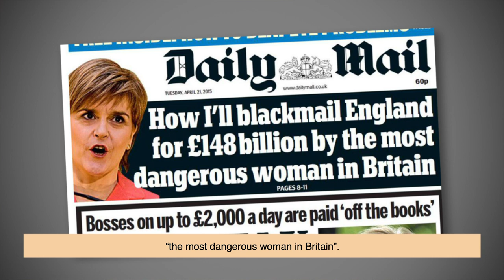Dangerous Women video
What does it mean to be a dangerous woman?

‘The most dangerous woman in Britain’ – the Sun

‘Meet the most dangerous wee woman in the world’ – Daily Mail

We may laugh at the media’s label for women such as Shami Chakrabarti or Scotland’s First Minister Nicola Sturgeon, but behind it lie serious questions about the dynamics, conflicts and power relations with which women live today. The idea that women are dangerous individually or collectively permeates many historical periods, cultures and areas of contemporary life.

But what does it mean for a woman to be dangerous? Who, or what, does she present a danger to? Who gets to say she’s dangerous? Why do they want to say it? Does she consider herself dangerous? Is feminism dangerous? And what do the answers to those questions tell us about societies past and present? About our social and political structures, about our everyday lives, our attitudes and our very identities? Dangerous Women gives fifty wide-ranging perspectives on these questions.

We have welcomed poets, playwrights, artists, academics, journalists, historians, performers and opinion-formers, and indeed anyone with an angle on the theme, to reflect on the danger of females. Speaking from a variety of ages, ethnicities and cultures, we have come together from all over the world to give agency to any woman dismissed for her power, talent or success, trivialised as a threat or condemned for challenging the status quo. We are here to celebrate these women and applaud them for their strength.

In doing so, we have reclaimed the right to be dangerous, and highlighted the power of otherwise dismissed female figures. If you lack female idols, this book is for you. If you want to challenge the narrative that a powerful woman is a threat, this inclusive and diverse book is for you. Dangerous Women is for anyone and everyone who questions how to be dangerous, and indeed what that means.

Contributors include Nicola Sturgeon MSP, broadcaster and journalist Bidisha, playwright Jo Clifford, prize-winning novelist Irenosen Okojie, acclaimed journalist Jean Rafferty, essayist and writer Laura Elizabeth Woollett, novelist and architect Yewande Omotoso, poet and performer Rachel McCrum, prize-winning novelist and poet Claire Askew, celebrated author Nada Awar Jarrar, critic and publisher Laura E. Waddell, BBC comedy writer Jasmine Tonie, writer and editor Annee Lawrence, award-winning poet and translator A.C. Clarke, poet, writer and presenter Mab Jones and feminist historian Chiara Bonfiglioli.

This book is drawn from contributions by people who identify as women and their allies to the Dangerous Women Project, which ran from International Women’s Day 2016 to International Women’s Day 2017. The fifty selections have been revised and updated, and details of almost 350 more pieces from the project are included in the book.